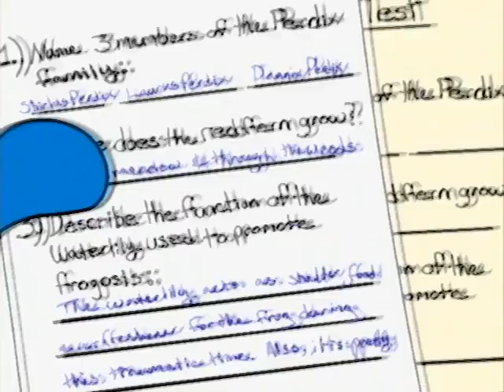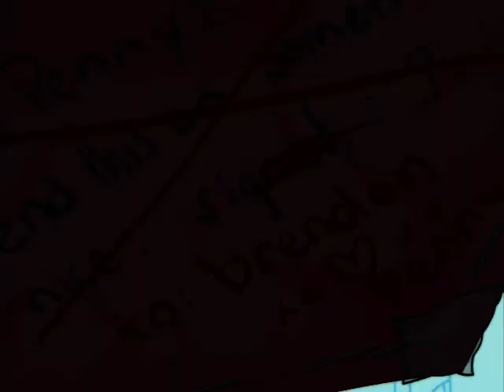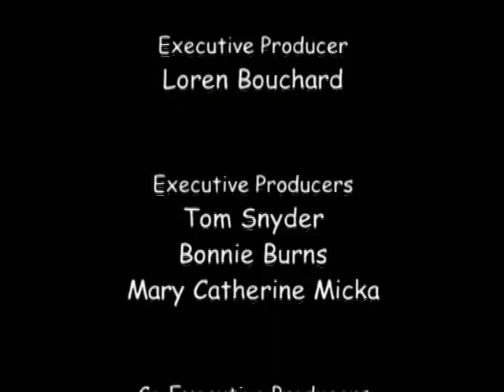Home movies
home movie